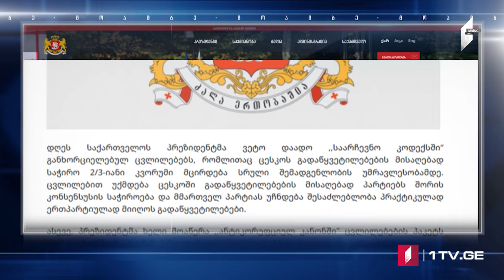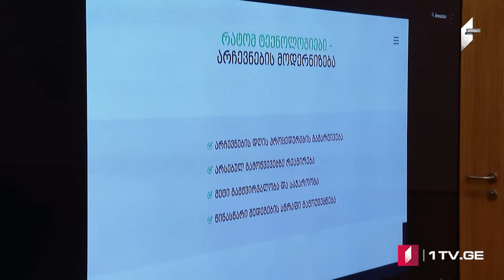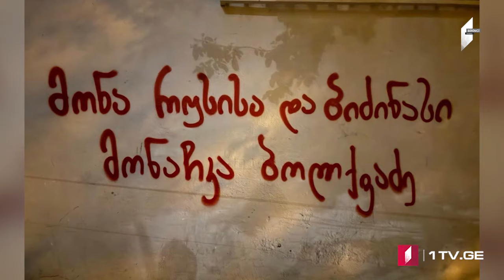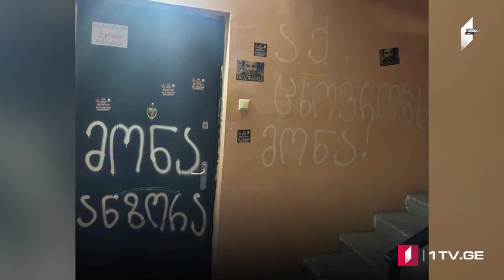Azərbaycan dilində MOAMBE xəbərlər buraxılışı – 14 İyun 15:00